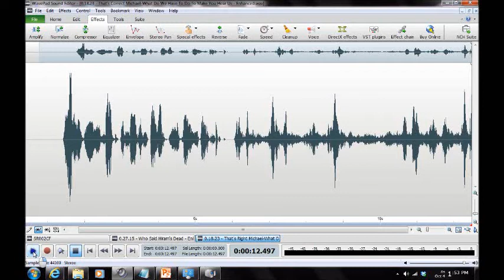[HAUNTING] in Anne Arundel County 2013/Arnold MD ("What Do We Have To Do?")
EVP ("What Do We Have To Do?") captured by Maryland Paranormal Research ® at a private residence [Arnold MD] Jul 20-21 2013. Multiple possible entities appear to agree w/ investigator's statement; one queries ("What Do We Have To Do?").  Audio was captured on a Zoom H2N Handy Recorder, MACKIE 1202-VLZ3 Mixer, and BEHRINGER XM1800 Dynamic Microphones. [AUDIO ENHANCED].